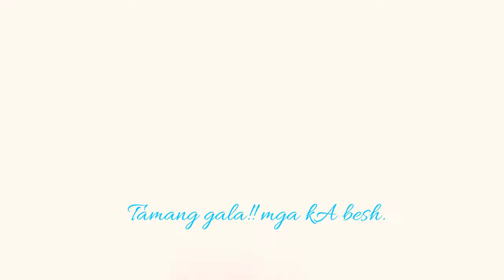Road to trip her at jeddah KSA#LoveChieversVlog